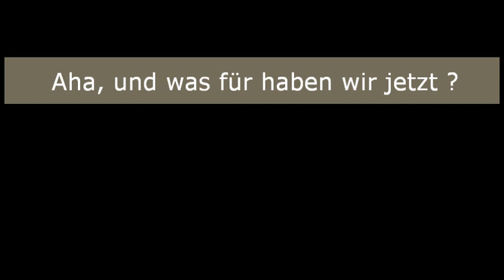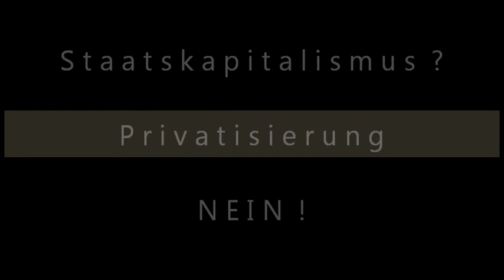Mybrit Illner │Die Linke und der Kommunismus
Der Theaterregisseur und Intendant des Berliner Ensembles, Claus Peymann, sagt: "Es kann ja nicht sein, dass dieses kapitalistische System von Korruption und Verantwortungslosigkeit der Weisheit letzter Schluss ist. Wer einen halbwegs klaren Kopf hat, weiß doch, dass es nur eine Chance für die Zukunft gibt, wenn wir das System ändern." Paymann glaubt wie Brecht daran, "dass diese Welt verbesserbar ist und gerechter werden muss". Seiner Ansicht nach ist das heutige "System bis ins Mark faul" und die "Globalisierung die höchste Perfektion des Raubtierkapitalismus".

Auslöser für diese Diskussion war die Äußerung zum Kommunismus
von Gesine Lötzsch gewesen, welche in der Tageszeitung junge Welt veröffentlicht wurde:
„Die Wege zum Kommunismus können wir nur finden,
wenn wir uns auf den Weg machen und sie ausprobieren,
ob in der Opposition oder in der Regierung."

Gäste:
Gesine Lötzsch, Parteivorsitzende DIE LINKE.
Klaus von Dohnanyi, ehemaliger Bürgermeister von Hamburg, SPD
Alexander Dobrindt, geschäftsfüherender Generalsekretär der CSU
Werner Schulz, DDR-Bürgerrechtler und Europaabegeordneter der GRÜNEN
Klaus Peymann, Theaterregisseur und Antikapitalist

Es gibt verschiedene Arten des Kommunismus:
Urkommunismus, Frühsozialismus, Marximus, Rätekommunismus, Leninismus, Stalinismus,
Trotzkismus, Maoismus, Titoismus, Realsozialimus, Eurokommunismus, Demokratischer Sozialismus.